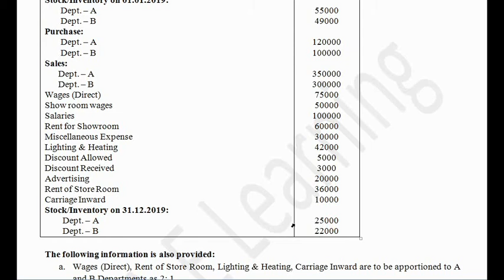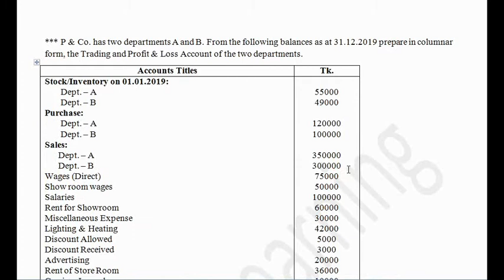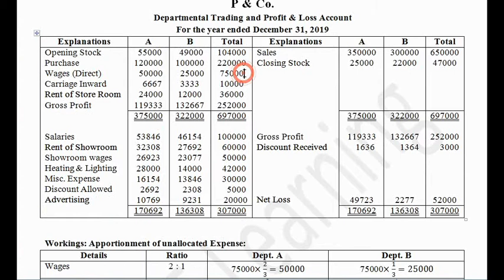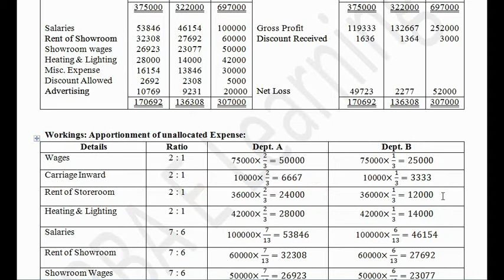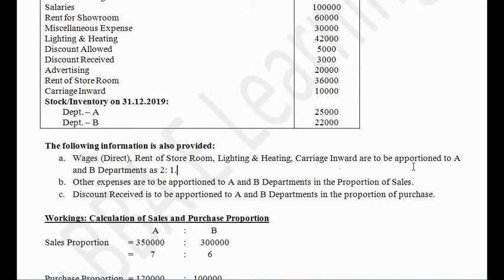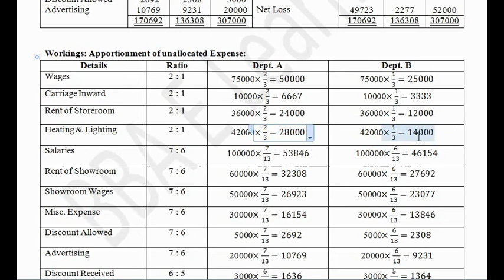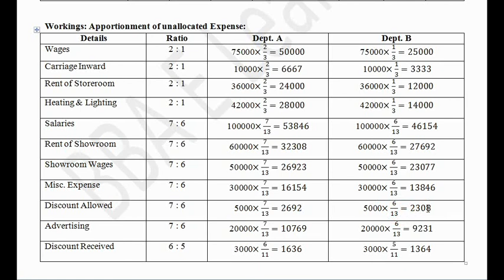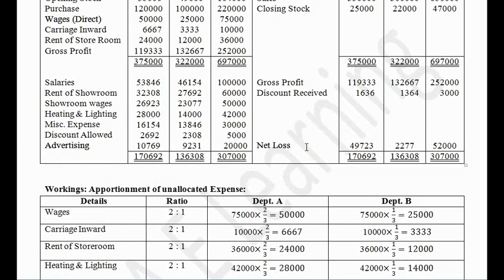BBA 4th year Advanced Accounting 2 Chapter: Department Accounts Part-1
Advanced Accounting 2 for BBA 4th year Accounting Department.
A Math solution of Departmental Trading and Profit & Loss Account.